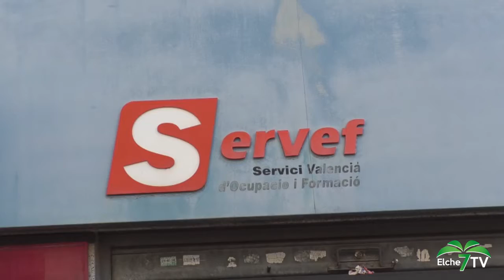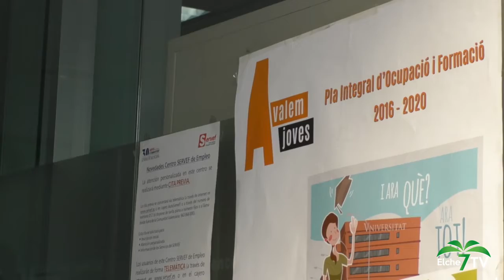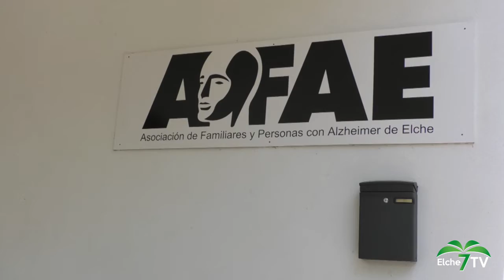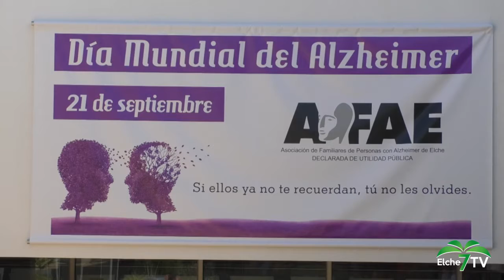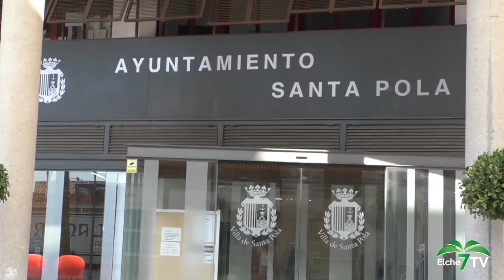ELCHE TV NOTICIAS (05/02/2020)